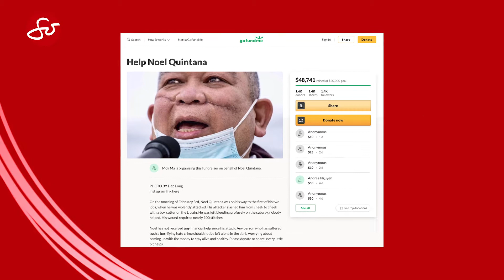Steven Raga making history in New York City politics I So Inspiring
Blazing the trail in terms of politics, StevenRaga is one of the three Filipino-Americans ever in history to run for the NewYorkCityCouncil. An active supporter and a passionate advocate of his community, Steve is hoping to not only support but fully represent his FilipinoAmerican community. With a proven track record, he is committed to make effort and sacrifices if ever elected. The same sacrifices and dedication he has learned from his mom who raised him single-handledly when his dad died at the young age of 7.

Show our love and support to Steve in the comments below!🔽

So Jannelle airs weekly on TV:
✔️:Fridays, 5:00pm on KSCITV-LA18 @la18_community
✔️Sundays, 4:30pm PT / 7:30pm ET on TFC @kapamilyatfc
✔️Saturdays, 7:30pm PT / 10:30pm ET on ANC @abscbnnewschannel